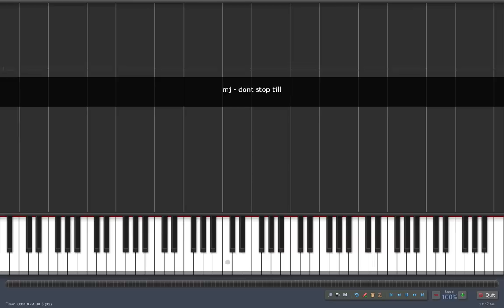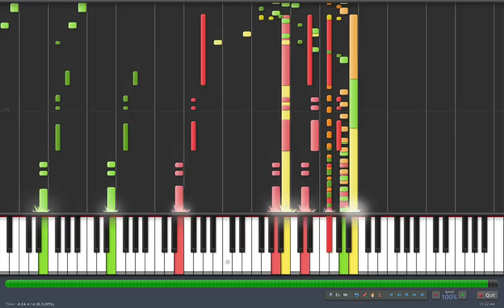*HD* Piano Tutorial - How to play "Don't Stop Till You Get Enough" by Michael Jackson